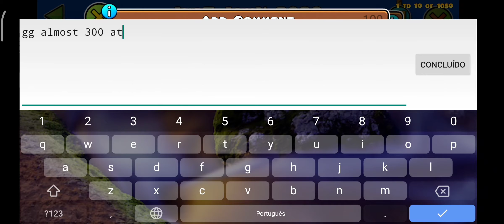JusT JohN 2020 100%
eu pensei que ia demorar, mais foi só eu gravar que eu já completei kkkkkk (e o áudio saiu mega atrasado de novooooooooooooooooooooooooooooooooooooooooooooooooooo) é melhor assistir sem som ou só escutando a música mesmo.